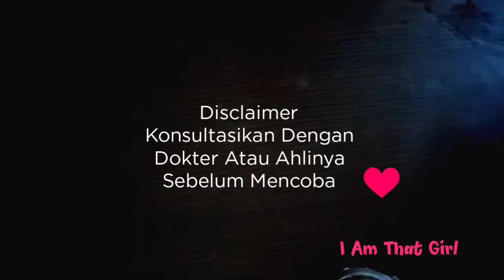MASYA ALLAH!! P3NY4 KIT KU LIT MENAHUN KA DAS, KU RAP, & KUDIS LUNTUR SAYURAN INI!!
Cara menghilangkan jamur kulit dengan menggunakan pare, garam dan jeruk nipis